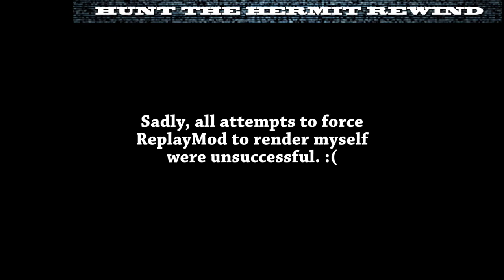Hunt The Hermit UHC REWIND: E1 Why Servers Don't Usually Have 140 Players On At A Time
Good news: Episode 1 of the first Rewind in a while is here.

Bad news: The Rewind footage for POV Eps 2-4 was lost, and ReplayMod doesn't seem to want to render me at all.

Interestingly enough, the ReplayMod actually smoothed out the server lag to a certain extent, and it did a great job of recording the in game chat as well.